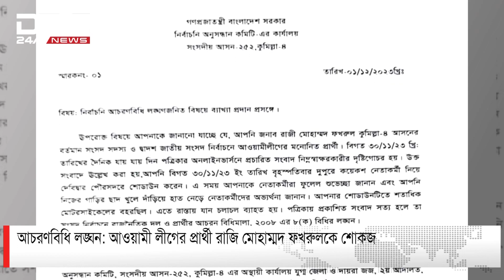আচরণবিধি লঙ্ঘন: আওয়ামী লীগের প্রার্থী শামীম ওসমানকে শোকজ | DBC NEWS